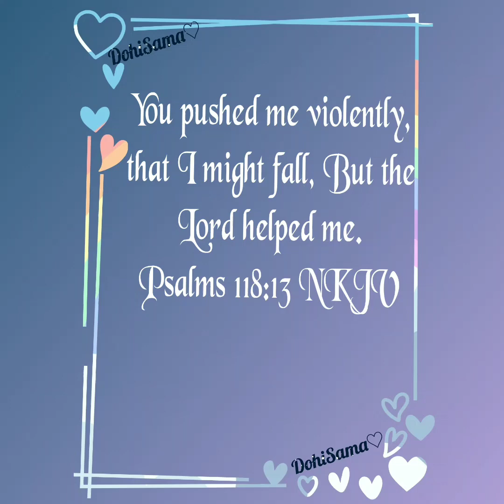Tokyo Revengers Review + Bulbasaur Look|Rambles&Makeup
Hello babes and thanks for hanging out with your Sama♡. Today I will walk through a Bulbasaur inspired facepaint look! Plus some juicy tea about Tokyo Revengers. So get your brushes and join me. The LORD bless you, I love you ♡

🎥Tiktok: @dohisama